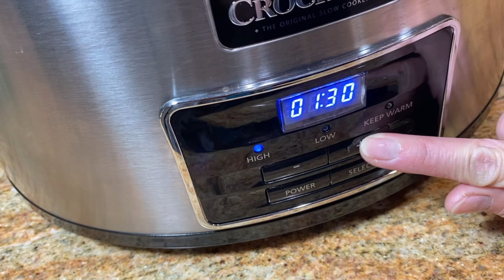Beef Oxtail Kare-Kare Recipe/Best And Healthier Ways To Prepare Your Beef Oxtail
Try My Beef Oxtail kare-kare recipe. Beef Oxtail Kare-kare is one of the Filipino’s signature and most favorite dish to cook for Filipino gatherings and occasions.